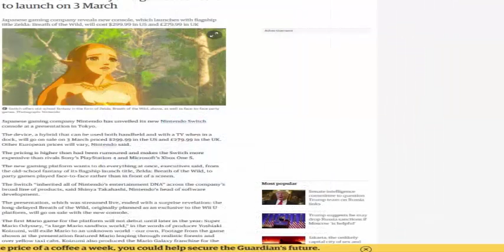Instruction and Real Life Challenges (part-3)